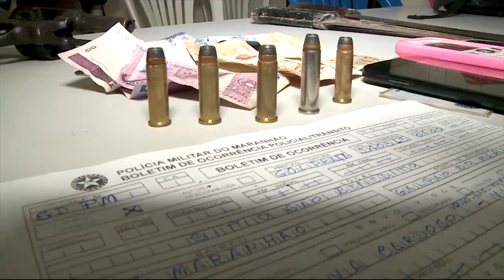PRISÃO QUADRILHA ANJO DA GUARDA